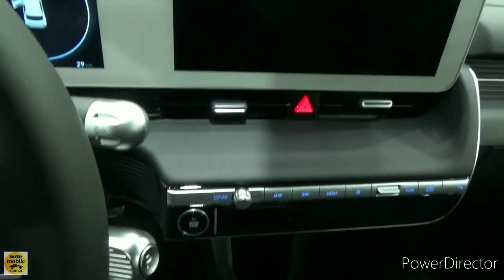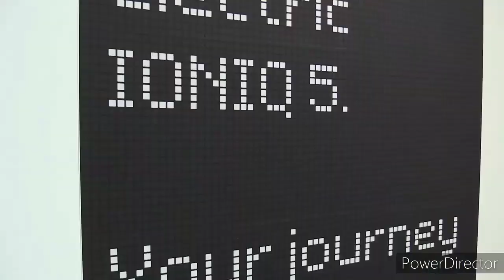2023 Volkswagen ID.4 vs 2023 Hyundai Ioniq 5: Comparison Test!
2023 Volkswagen ID.4 vs 2023 Hyundai Ioniq 5 Comparison.

Volkswagen's electric car for the masses is the 2023 ID.4 SUV, and it nicely pairs practicality with comfort and adequate driving range to allow drivers to make the switch from internal combustion. We just wish its driving demeanor was more playful. Rear-wheel-drive models come with one motor and 201 horsepower; opting for all-wheel drive adds a second motor and ups power output to 295. Maximum range is about 280 miles per charge, but the upcoming base model will pair its more attractive price tag with a smaller battery and less range. Good thing DC fast-charging is standard, which makes juicing up at public charging stations relatively quick and easy.

Volkswagen plans to move production of the U.S.-spec ID.4 to its plant in Chattanooga, Tennessee for the 2023 model year, and with it that will bring some minor changes to the car's center console and a new battery supplier, although range should be largely unaffected. The low-cost base model is expected to join the lineup for 2023 as well and should start around $35,000.

A little bit of 1980s eight-bit styling mixed with some seriously impressive new-era electrification, the Hyundai Ioniq 5 dazzles as a fast-charging SUV with good driving range. The lineup spans a 168-hp, single-motor, rear-drive Ioniq 5 with an EPA-estimated 220 miles of range up to a 320-hp, all-wheel-drive, dual-motor unit with an estimated 256 miles of range. The big-range, single-motor, rear-drive model with 303 miles of range is among the furthest-driving EVs sold today for under $60,000. Its 350-kW DC fast-charging capacity is the real hero, though, enabling charging speeds as quick as those offered by far more expensive and luxurious EVs such as the Porsche Taycan and Lucid Air. Inside the Ioniq 5, there’s plenty of room, with more rear-passenger space than both the Ford Mustang Mach-E and Volkswagen ID.4. With a wide spread of pricing and range availability, the Ioniq 5 makes a compelling choice for anyone taking a first swing at EV ownership.

As the Ioniq 5 just debuted last year, Hyundai makes subtle equipment changes, but enough to bump its EPA-rating higher in a few areas. All-wheel drive models now get an EPA-estimated 266 miles of range, up from last year’s 256-mile rating. All-wheel drive models now get a 113 combined, 90 city, and highway MPGe rating, which is an improvement from last year. A battery heating system, as well as a preconditioning function, is now standard on all models. Finally, in the rare chance you tow something with the Ioniq 5, know that the maximum tow rating for SEL and Limited models is up to 2300 pounds.

The Ioniq 5 has an electric-only powertrain that's available in multiple potencies. The standard-range battery paired with a single, rear-mounted electric motor generates 168 horsepower. With the longer-range battery, the rear-drive configuration generates 225 horsepower and 258 pound-feet of torque, which Hyundai says will propel the Ioniq 5 to 60 mph in 7.4 seconds. The all-wheel-drive version is much more powerful, with 320 horses and a substantial 446 pound-feet, and quicker, too. It catapulted to 60 mph in 4.5 seconds at our test track. The Ioniq 5 we drove demonstrated its smoothness on a variety of road surfaces, and its wide-for-an-EV tires combined with a low center of gravity made it feel athletic going side to side. We only wish its steering provided more feedback and the suspension was a smidge firmer.